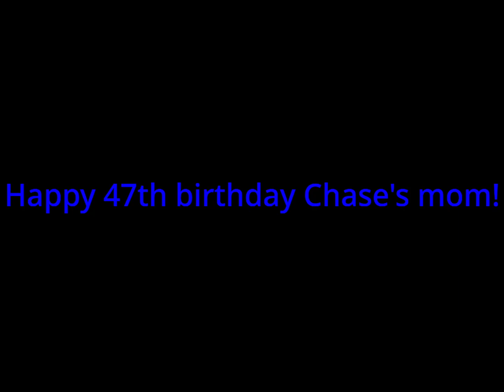Happy 47th birthday Chase's mom!